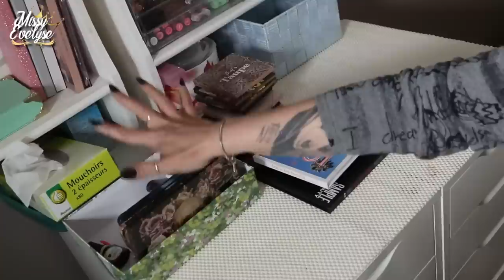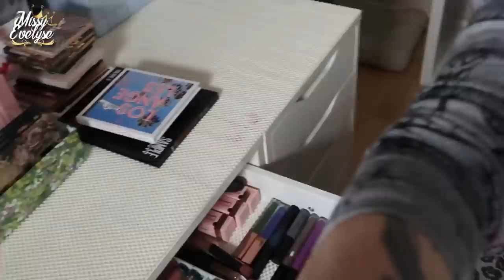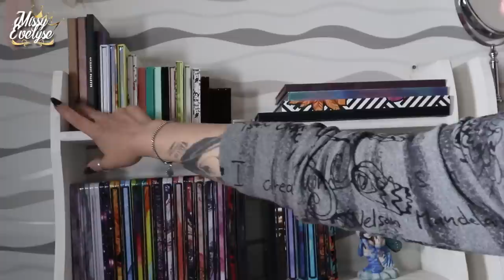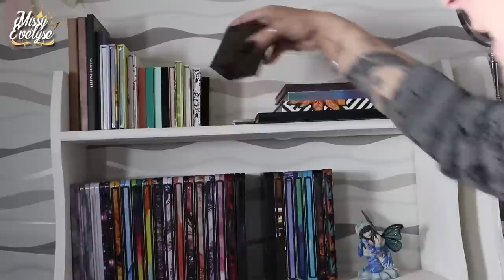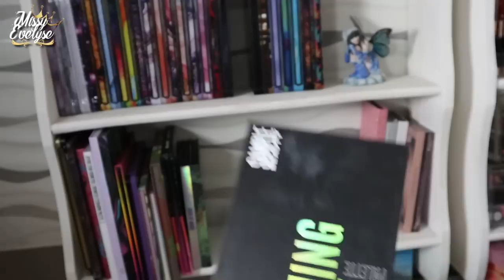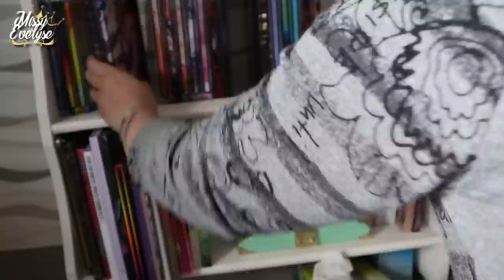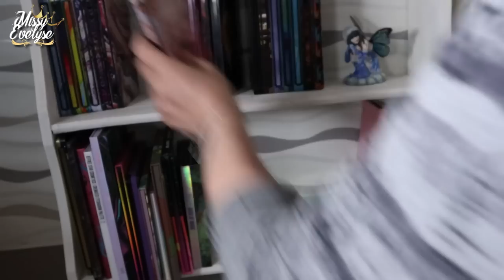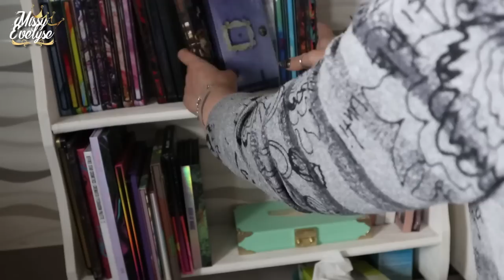Weekly Vlog #41 | Veste DESIGUAL 🧥 - DECLUTTER ♻ - Cadeau de Manon 🎁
📍 Ma mère m'amène ma veste DESIGUAL à 45€ et elle m'offre une jupe trop classe - Je fais un declutter avec vous et je liquide des Flawless, incroyable mais vrai! - Manon m'envoie un cadeau surprise

* Bijoux:
💅: Ongle24: Black
Kit cat eyes UR Sugar
° Lien affilés